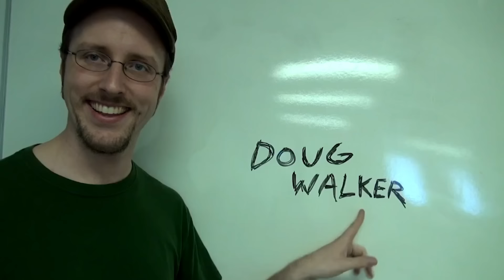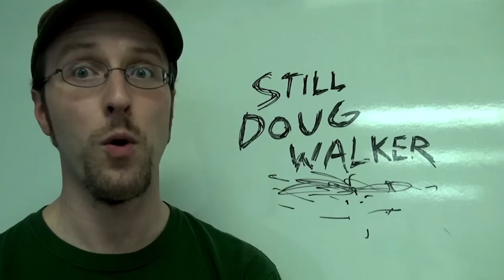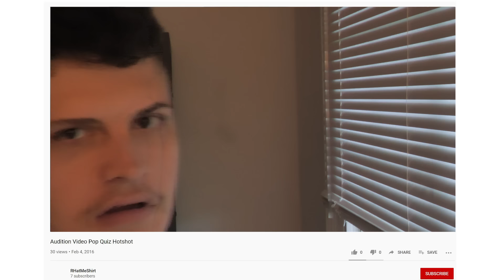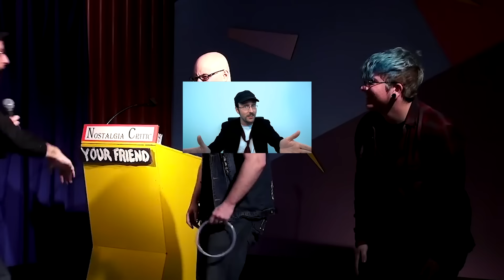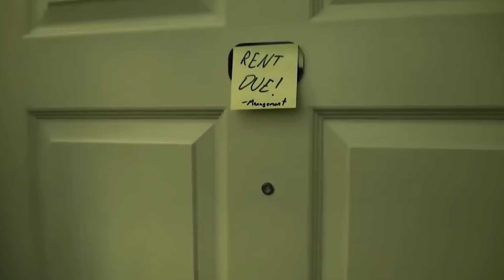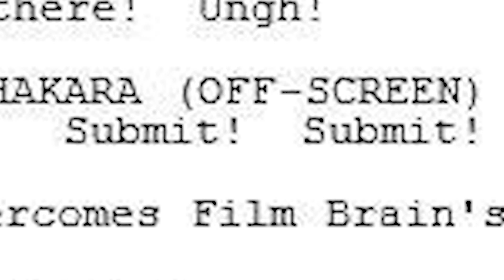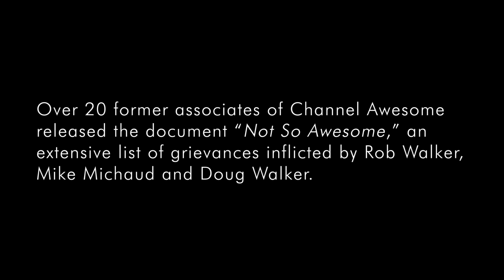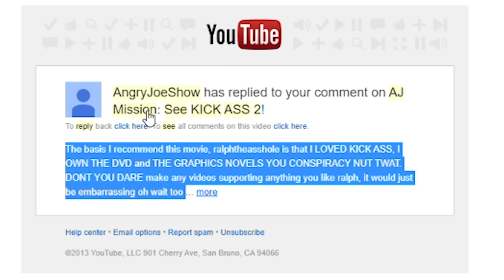Pop Quiz Hotshot (and To Boldly Flee) - ralphthemoviemaker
Become a Ralphthemoviemaker Member! Timestamps
00:51 - Pop Quiz Hotshot
24:58 - To Boldly Flee
51:35 - Epilogue